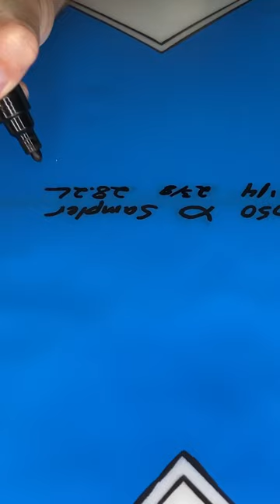Surfboard Spray Paint Design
I love surfing, building with my hands and making videos.  Bendheim Boards is my outlet to fuel these passions.  I'm self-taught and am not an expert, but these videos show the process that works for me.